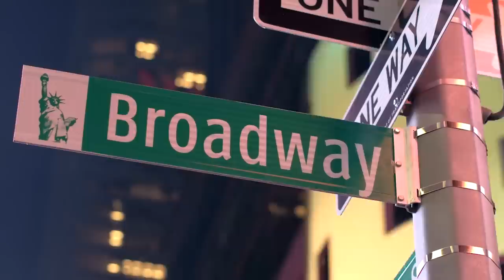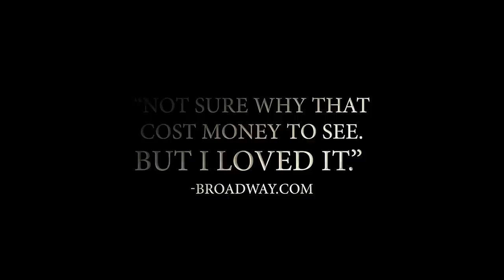Musical Promo - SNL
In this Cut for Time sketch, a trailer introduces a modern Broadway musical about the little songs people sing to themselves.